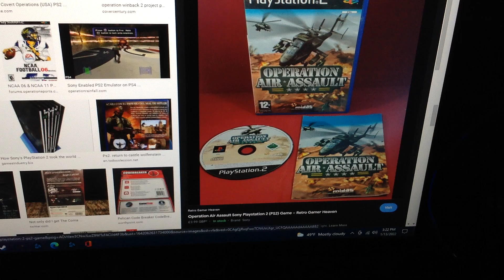Do You have this game? #